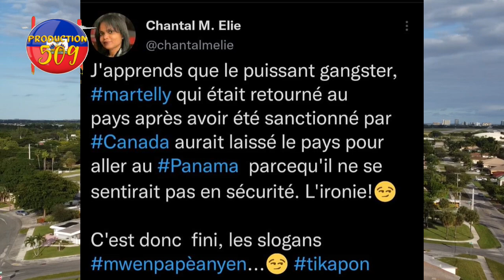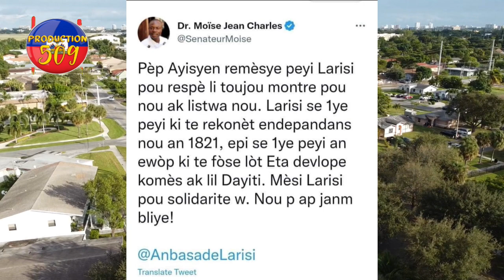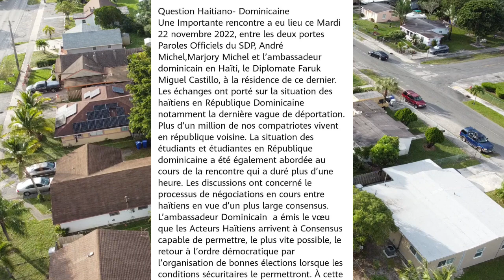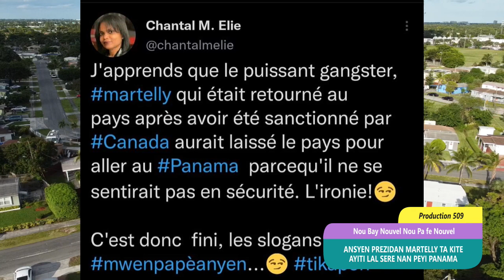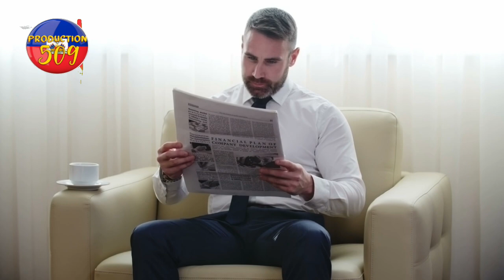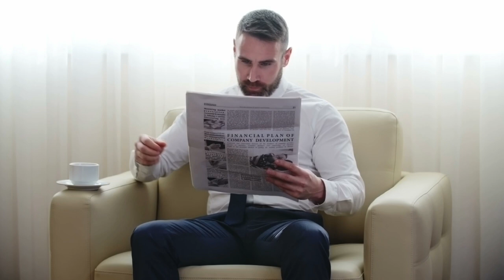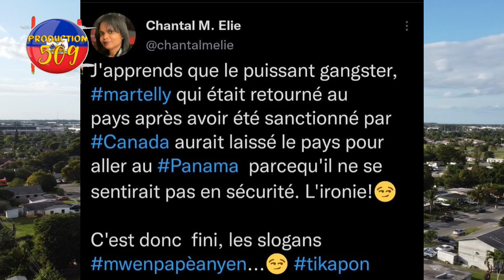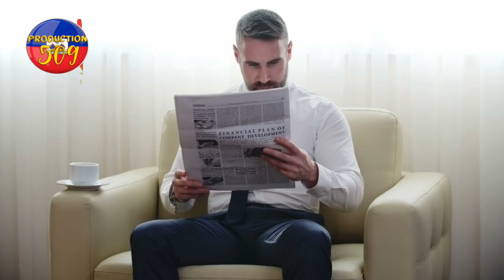ansyen prezidan martelly ta kite ayiti al mawon nan peyi panaman moise jean charles fwape fo 3 jèn